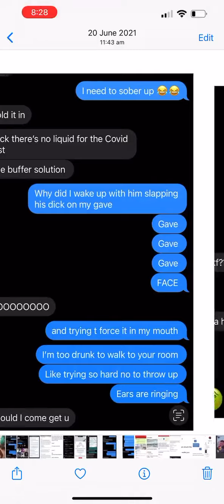"Thomas Partey raped me" Miss Deffonotchaur (Partey Ex Girlfriend) voiced out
With above evidence, do you concur with her? Let's hear from you in the comments section